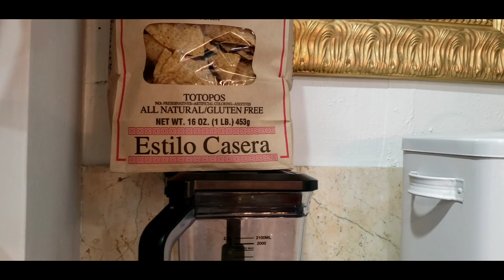Making my Madruchis's Pozole recipe for the 1st time!!!😃😋